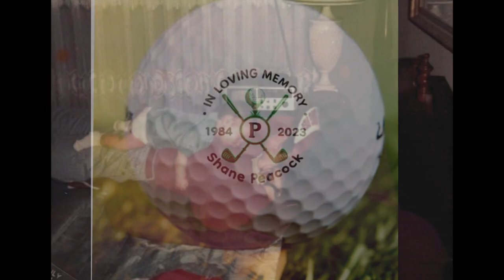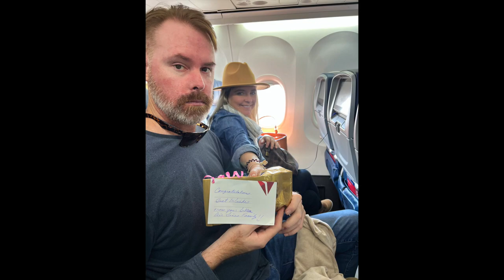Shane Peacock AMI